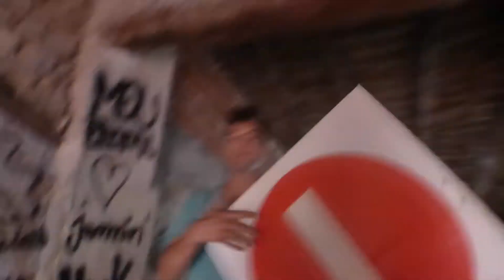SATIK - SIN SABERLO | PROD. TONY HOP BEATS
Vídeo: Satik / @ignasitv
Instrumental: Tony Hop Beats
Mezcla y Mastering: Pau Boira / @pauboiradj
Letra: Satik/ @ignasitv
Grabado: MINDFVCK STUDIO / @mindfvckstudio